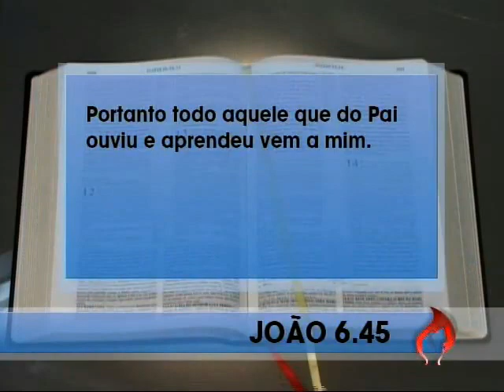PGM 295 - 06/02/2010 - Prog Movimento Pentecostal - Parte 2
PGM 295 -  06/02/2010 - Este programa tem 4 partes

• Mensagem do pastor José Wellington Bezerra da Costa

• Cobertura da 18ª Conferência de Escola Dominical em Americana/SP

• Quadro Nossa História - a história das Assembleias de Deus em  Sergipe (primeira parte)

• Jorge de Andrade apresenta uma matéria sobre institutos bíblicos

• Carla Ribas entrevista o pastor Douglas Baptista, presidente do
Conselho de Educação e Cultura da CGADB, sobre os institutos bíblicos